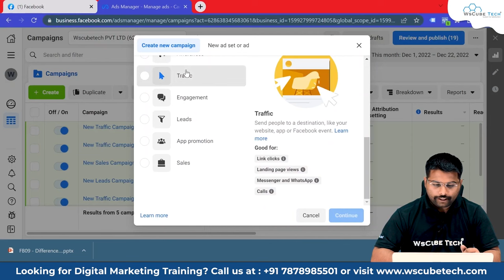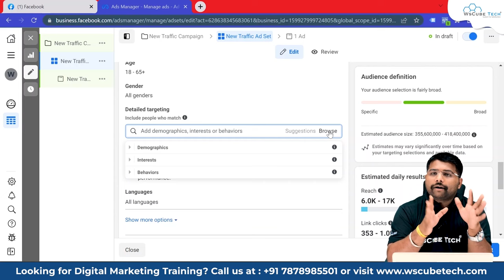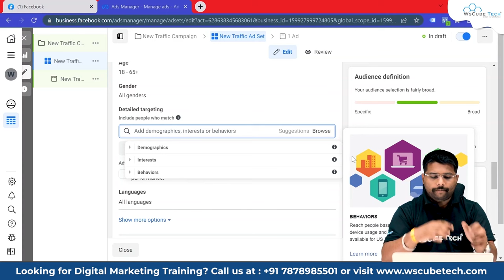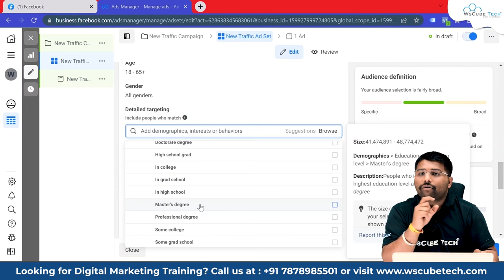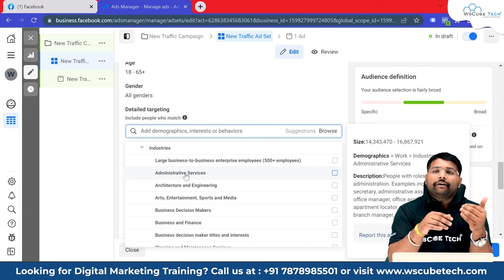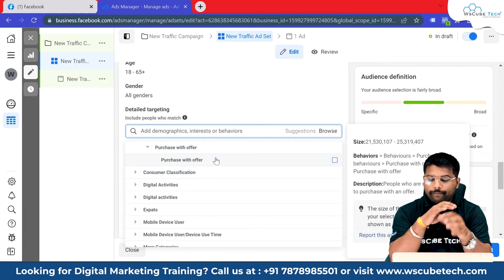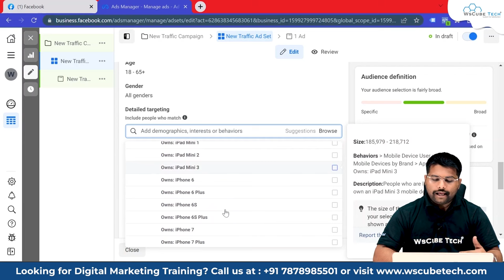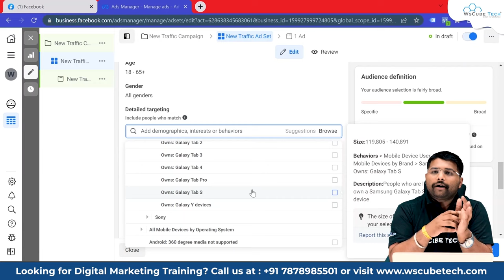Detailed Targeting in Facebook Ads - Complete Explanation | Audience Targeting in FB Ads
In this video, learn Detailed Targeting in Facebook Ads - Complete Explanation | Audience Targeting in FB Ads. Find all the videos of the Facebook Ads in this playlist